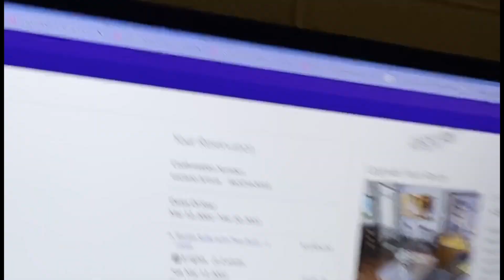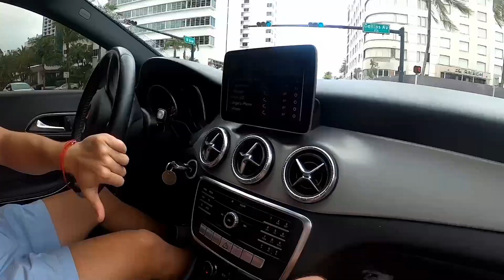Miami Madness With The Boys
Join us on an unforgettable journey to Miami, where the sun-soaked beaches and vibrant energy set the stage for the ultimate adventure with my amazing friends. From wild nights out to lazy days by the ocean, watch as we make the most of every moment, basking in the sun, playing footy, and pure joy. Get ready to soak up the good vibes and experience the magic of Miami with us!
INTRO 0:00
TRAVELING 0:46
DOM TORRETO 3:36
MIAMI MONTAGE 5:20
AFTERMATH 6:25
MONTAGE PART 2 8:00
LAST HURRAH 9:00